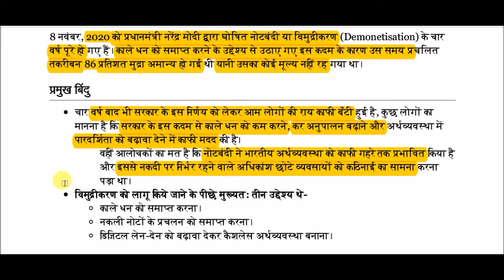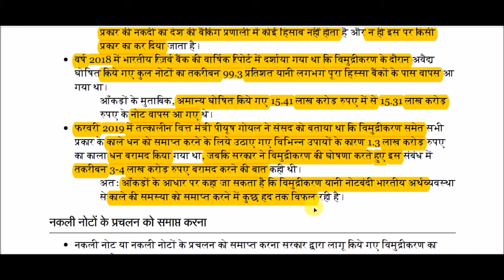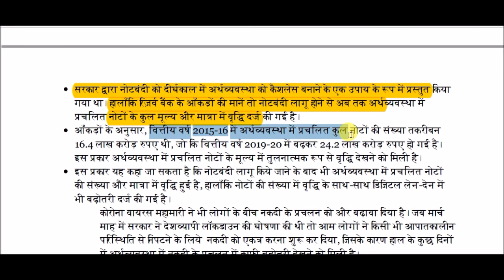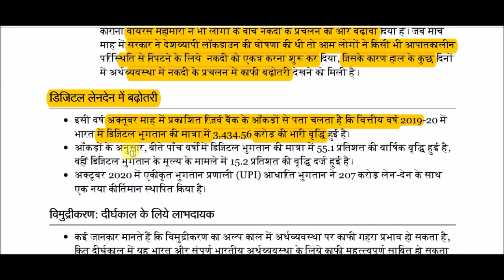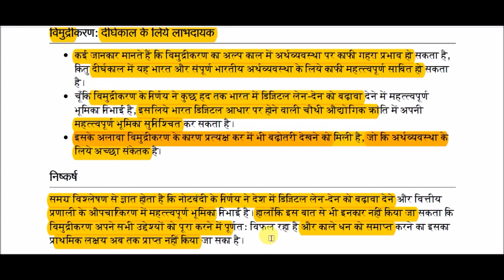विमुद्रीकरण: समग्र विश्लेषण || Demonetization: Overall Analysis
Demonetization: Overall Analysis for All Competitive Exams like SSC, Railway, IB, Bank, UPSC, BPSC, MPSC, PCS, etc.